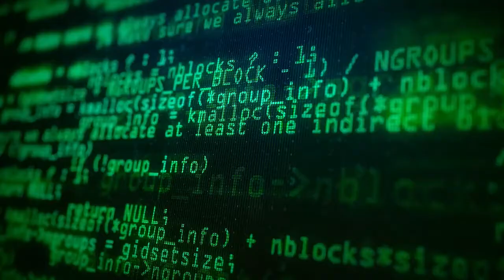Predtréningové pumpy: Project X od Swedish Supplements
Project X poskytuje silnú a dlhotrvajúcu energiu s ostrým zameraním, zvýšenou výbušnosťou a svalovou pumpou. PWO pre tých, ktorí požadujú niečo navyše.

Project X je k dispozícii v mnohých príchutiach ako cola craze, berry blast.